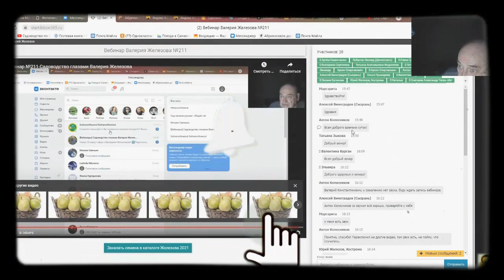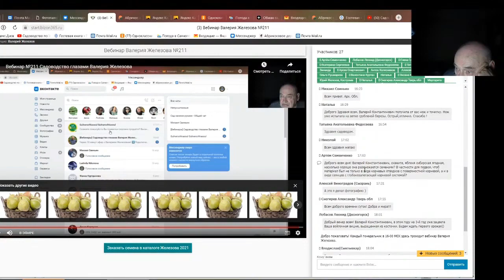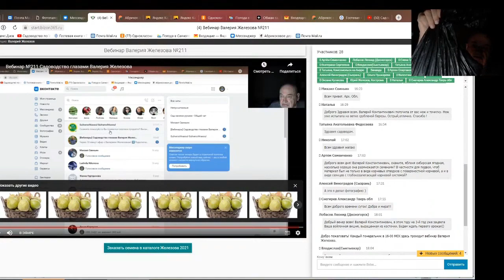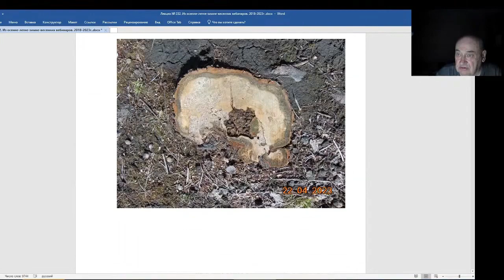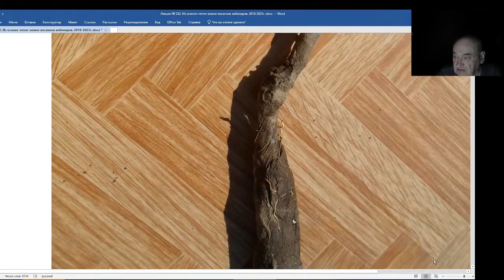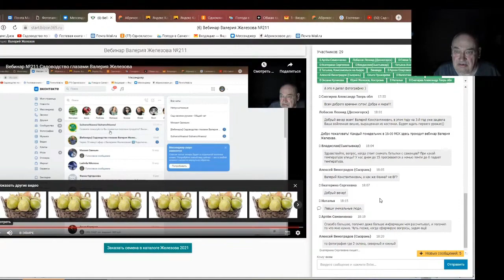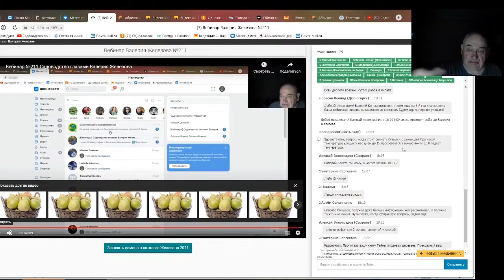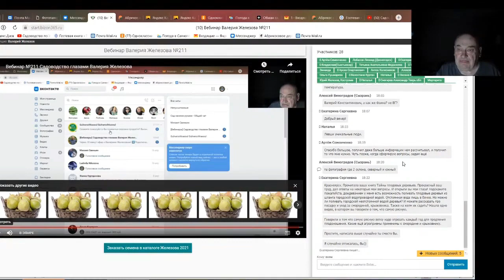Железов Валерий. Вебинар 232. ч. 10. Ответы на вопросы в чате.